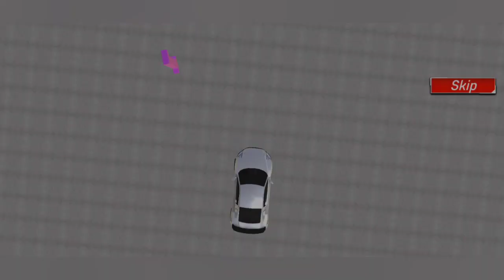Ramp Car Stunts Racing Simulator 2024 - Impossible Mega Tracks 3D - Android GamePlay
➤No Spam, Self Promotion or Promoting Others No Racism/Profanity, Treat Each Other Humbly.

➤Respect Moderators.

About: Cygen Gaming is a YouTube Channel, Where You Will Find Multiple Types Of Gaming videos.